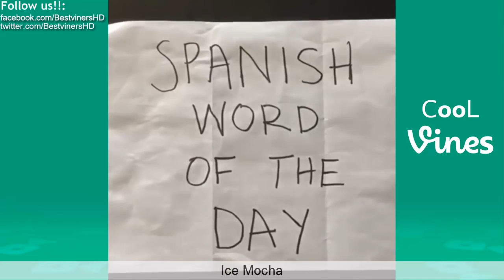[Funny KId 2017] Try Not To Laugh or Grin While Watching This (IMPOSSIBLE CHALLENGE) HARDEST VERSION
Try Not To Laugh Challenge if you Laugh or Grin you Lose